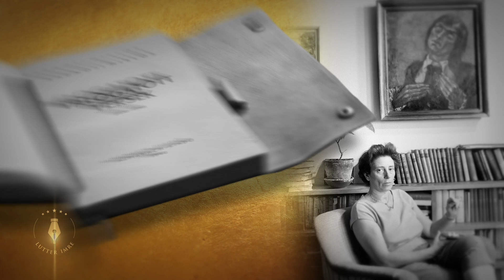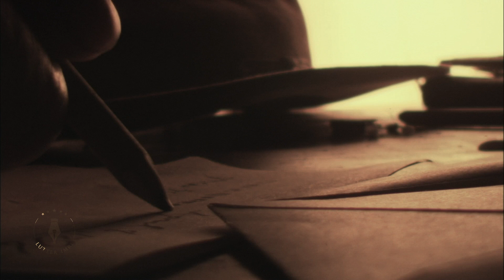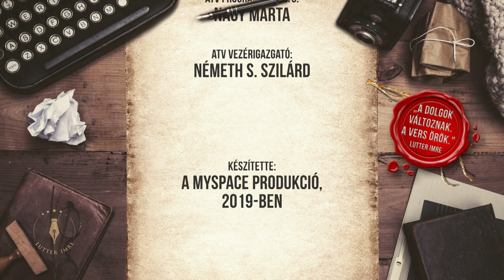Törőcsik Franciska a Sorok között - Lutter Imrével! - teljes epizód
Az egyik legfoglalkoztatottabb fiatal színész, aki nem hisz abban, hogy képesek volnánk olyan mélyen szeretni egymást, mint ahogy Radnóti tudta hitvesét és múzsáját, Gyarmati Fannit. Hol kezdődik a szerelem? És meddig tart?  Tiszta emberi kapcsolatok, vágyak és feltétel nélküli elfogadás, ahogy azt egy 30 éves színész, a 102 évesen távozott Gyarmati Fanni és a Tétova ódát 34 évesen megfogalmazó Radnóti Miklós érezte. Törőcsik Franciska a Sorok között - Lutter Imrével!

Sorok között Lutter Imrével - benne sztárvendégek és különös történeteik szerelemről, barátságról, hitről, közéletről, hétköznapi játszmákról, küzdelmekről, érzelmekről és tragédiákról - élet a kulisszák mögött, sorsok és sorok között. Ahol a vers maga az élet. Keresd a műsort Lutter Imre YouTube csatornáján.

Az adások vendégei:
Molnár Ferenc Caramel énekes, dalszerző
Kovács András Péter stand-up comedys humorista
Al Ghaoui Hesna külpolitikai újságíró
Puskás Peti színész, énekes
Várkonyi Attila/DJ Dominique lemezlovas
Nagy-Kálózy Eszter színművész
Bánki Beni slam poetry előadó
Pindroch Csaba színművész
Jakupcsek Gabriella műsorvezető
Szirmai Gergely YouTuber, filmkritikus
Törőcsik Franciska színművész
Katus Attila és Szentgyörgyi Romeo, a Pécsi Sasok aerobic világbajnokai